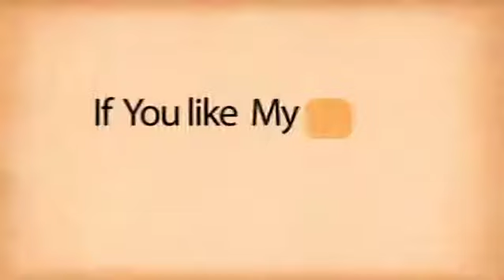लूट की योजना बना रहे चार अपराधी को पुलिस ने किया गिरफ्तार